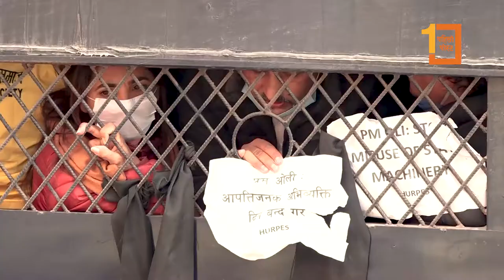प्रधानमन्त्रीले अदालतलाई प्रभाव पार्न खोजेको भन्दै शान्ति समाजको बालुवाटारमा प्रदर्शन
प्रधानमन्त्रीले अदालतलाई प्रभाव पार्न खोजेको भन्दै शान्ति समाजको बालुवाटारमा प्रदर्शन, कृष्ण पहाडीसहितका अभियन्ता पक्राउ